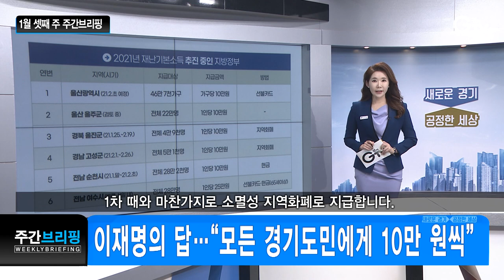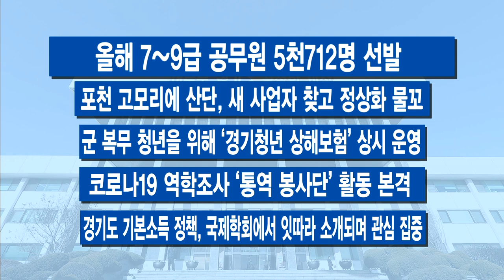1월 셋째 주 주간브리핑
1월 셋째 주입니다.

[자막]1.이재명의 답…“모든 경기도민에게 10만 원씩”
이재명 지사가 도민 1인당 10만 원씩, 2차 재난기본소득을 지급하겠다고 공식화했습니다. 지난주 경기도의회의 제안 후 9일 만에 직접 도민들께 계획 보고를 했습니다. 이번 도의 재난기본소득 정책 발표에는 전 국민이 주목했습니다. 이 지사는 보편적 지급이 옳다며 소신을 밝혔는데요. 1차 때와 마찬가지로 소멸성 지역화폐로 지급합니다. 지급 대상자는 1월 19일 자정을 기준으로 경기도에 주민등록을 두고 있는 경기도민 모두입니다.

[자막]2.“확산세 감소, 새로운 방역 전략 세울 것”
다행히 경기 지역 코로나19 확산세는 감소 추세입니다. 사업장과 종교시설, 의료기관 등에서 발생하는 큰 규모의 코로나19 감염 집단이 줄어들고 있습니다. 반면 산발적인 확산은 지속세를 보이고 있습니다. 경기도는 대유행이 다시 발생하지 않도록 기존 방역의 오류와 한계를 점검하며 새 방역전략을 세우겠다고 밝혔습니다.

[자막]3.‘배달특급’ 수원, 포천 등 6개 시군 이용 임박
경기도의 공공배달앱 ‘배달특급’ 서비스 지역이 빠르게 확대될 전망입니다. 2월 포천을 시작으로 3월엔 수원과 김포, 양평, 이천, 연천에서 이용이 가능합니다. 가맹점 모집에 들어갔고요, 올해 말까지 28개 시군에서 이용할 수 있도록 계획을 잡았었는데, 앞당겨 상반기 론칭으로 속도를 내고 있습니다.

[자막]4.상가, 공장 등도 공시가격 바로잡는다
경기도가 상가나 공장 등 비주거용 부동산에 대해 가격공시제를 조속히 시행해달라며 정부에 공식 건의를 했습니다. 과세를 공정하게 해야 한다는 취지입니다. 토지와 주택은 공시가격으로 세금을 부과하는데요, 비주거용 부동산의 경우 공시가격이 없어 실제 가치를 반영하지 않아 문제가 있다는 설명입니다. 경기도가 연구용역을 진행했는데, 시세 차이는 6배에 달하면서도 세금은 같은, 이상한 일이 벌어지고 있습니다. 바로잡기 위해 제도 개선에 나선 겁니다.

[자막]5.화성 국제테마파크 ‘미래형 테마파크로’
화성 국제테마파크 개발이 본격적으로 진행됩니다. 10여 년 동안 표류했었는데요. 경기도는 화성시와 신세계프라퍼티 등이 참석한 가운데 진행 상황 점검회의를 가졌습니다. 기존 방식이 아닌 일 하면서 즐길 수 있는 디지털 미디어를 활용한 ‘미래형 테마파크’로 추진될 것으로 보입니다. 2026년 1차로 개장, 2031년 전면 개장을 목표로 추진합니다.

[자막]6. “어린이보호구역 4곳 중 3곳 개선 시급”
경기도가 어린이보호구역 실태조사를 벌였습니다. 4곳 중 3곳은 시설을 개선해야 하고, 불법 주정차 과태료를 수십억 원이나 적게 부과한 것으로 나타났습니다. 개선을 위해 적극 행정에 나섰습니다.

-코로나발 고용난…취약계층 공공일자리 4,300여 개 만든다
-이 지사-與 도당 경기도 ‘경제 기본권 정책 시리즈’ 협력 요청
-올해 기술기반창업 18개 사업 146억 투자
-어린이집·요양원 음용 지하수 전수검사…10곳 중 1곳 ‘부적합’
-경기도, 통계청·서울대와 협력해 데이터기반 행정 활성화
-올해 7~9급 공무원 5천712명 선발
-포천 고모리에 산단, 새 사업자 찾고 정상화 물꼬
-군 복무 청년을 위해 ‘경기청년 상해보험’ 상시 운영
-코로나19 역학조사 ‘통역 봉사단’ 활동 본격
-경기도 기본소득 정책, 국제학회에서 잇따라 소개되며 관심 집중